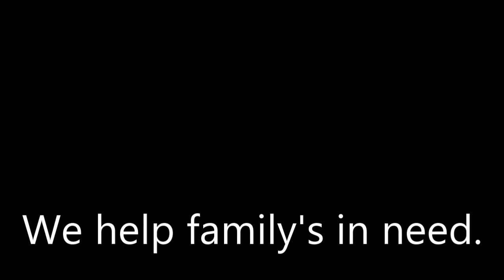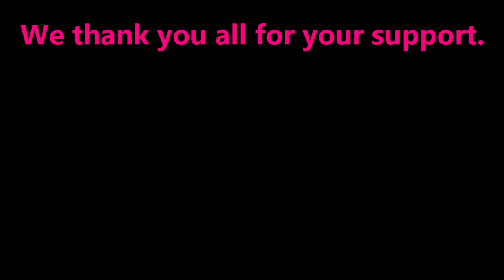New and improved intro!